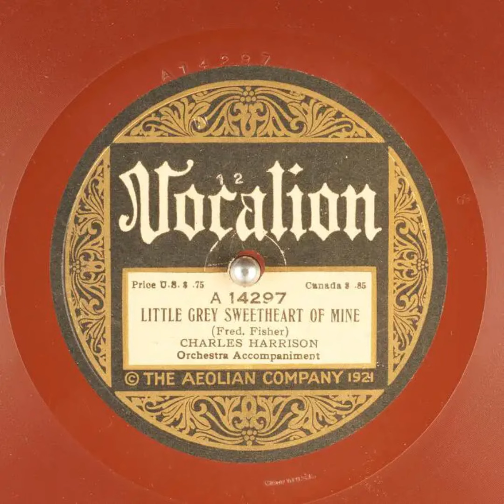Little Grey Sweetheart of Mine - Charles Harrison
Title: Little Grey Sweetheart of Mine

Publication date: 1922-01
Language: English
Performer: Charles Harrison
Writer(s): Fred, Fisher

Summary: Orchestra accompaniment